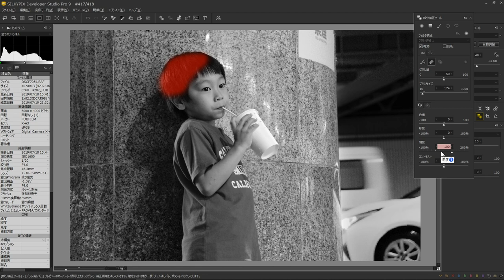【予告編】SILKYPIXで仕上げるモノクロ写真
RAW現像ソフトSILKYPIX(シルキーピックス)でモノクロ写真を仕上げるための調整方法をご紹介する動画を制作中でその予告編となります。

丸ノ内にあるFUJIFILM Imaging PlazaでRAW現像の講座を行っています。御気軽にご参加下さい！